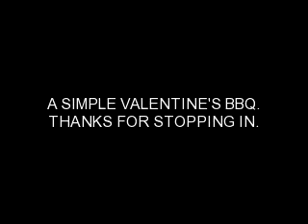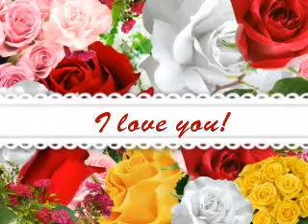GYPSY FOOD BBQ FOR LOVE DAY.